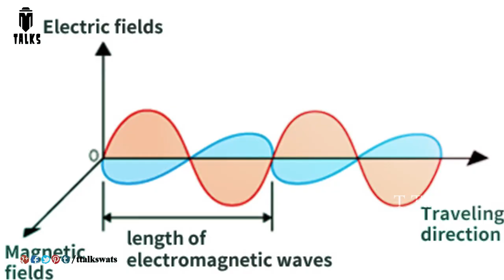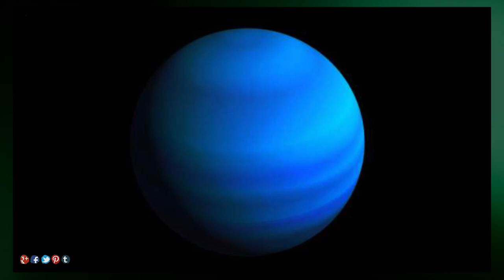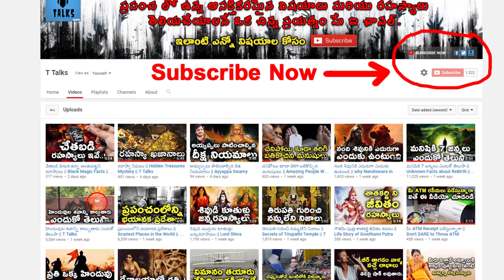Sound Of The Universe || T Talks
manastore Watch Sound Of The Universe (Planets, Sun, Moon Earth and Space)